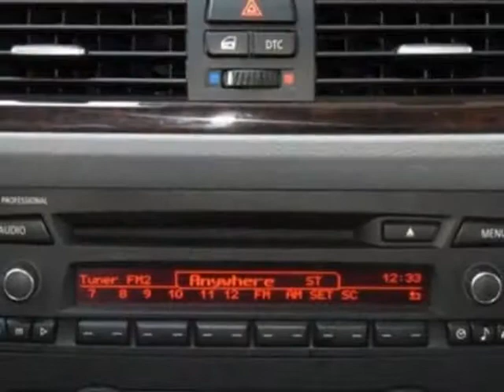2008 BMW 3 Series 4dr Sdn 328i RWD Sedan - Phoenix, AZ